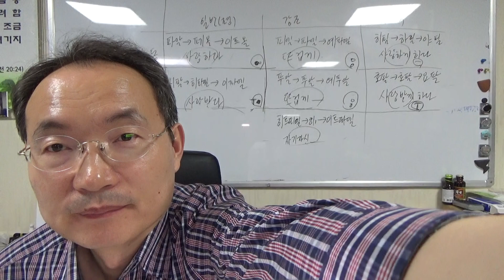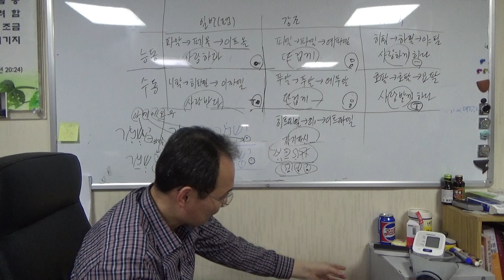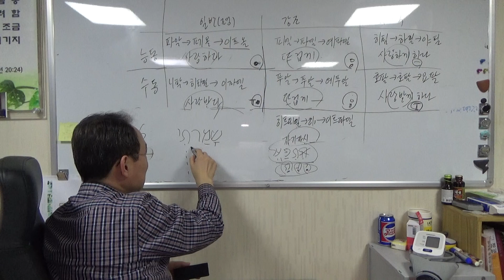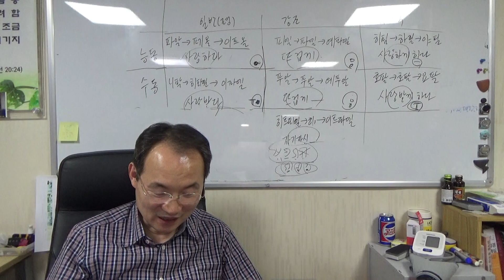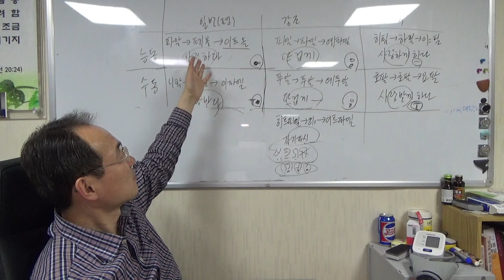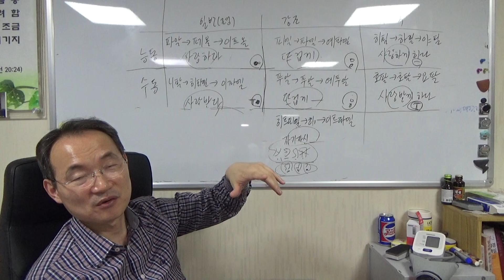히브리어문법6강...미완료변화입문(4)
설명"점하나 점둘 마이너스 플러스"를 통하여 히브리어 미완료 변화형의 기본형 파악하기. 히브리어 공부하다가 나가떨어진 분들을 위한 패자부활강의입니다...ㅋㅋㅋ.